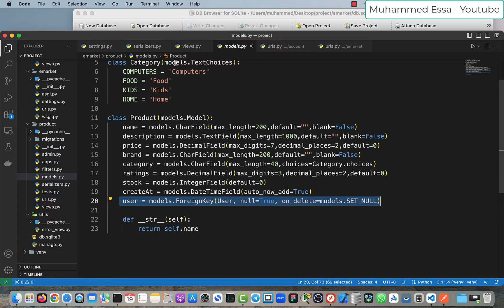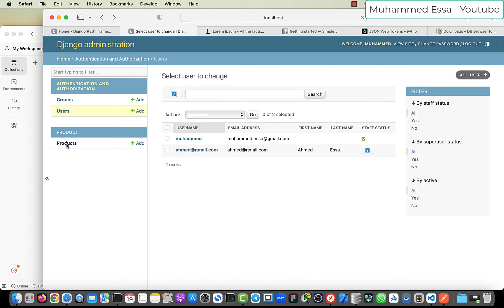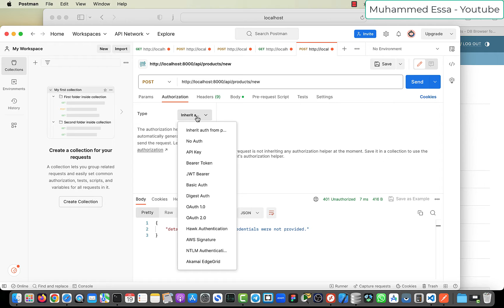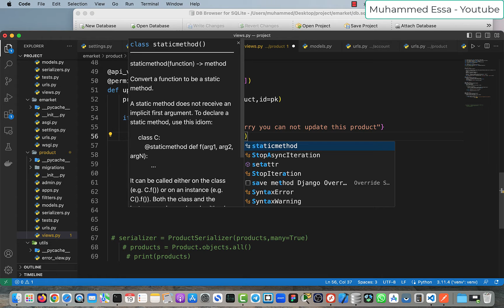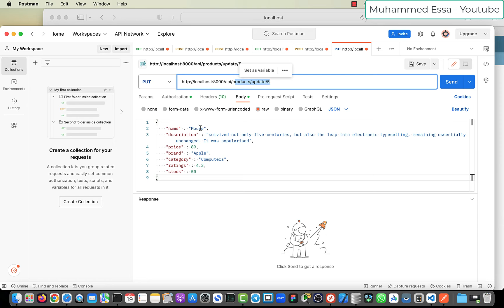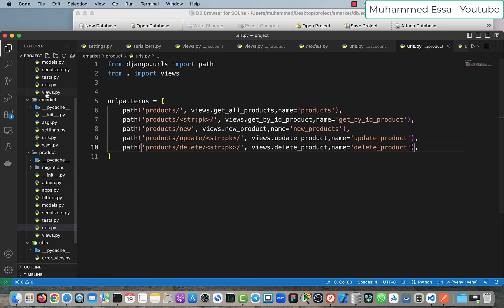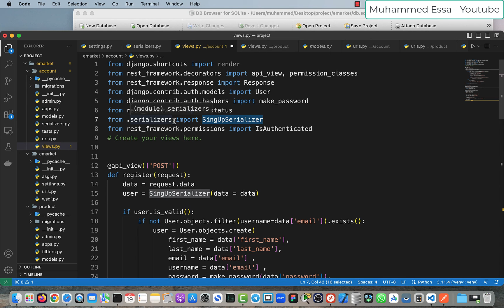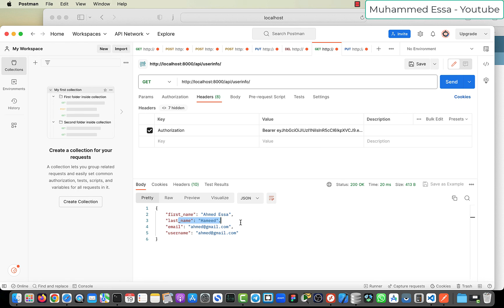10 - Django | IsAuthenticated, permissions (Create, Read, Show, Update & Delete )